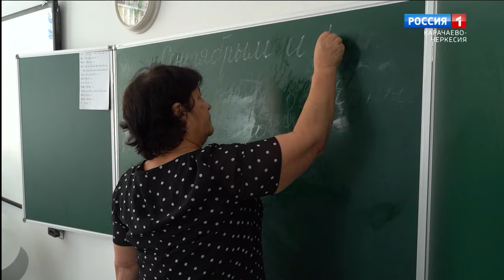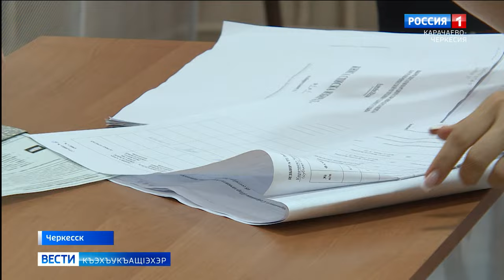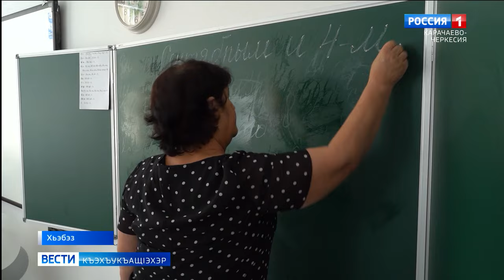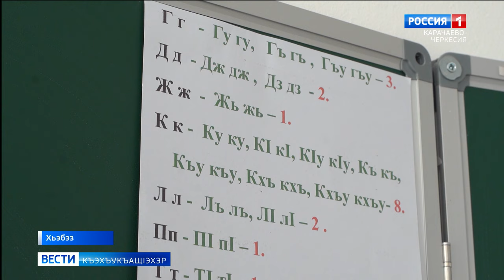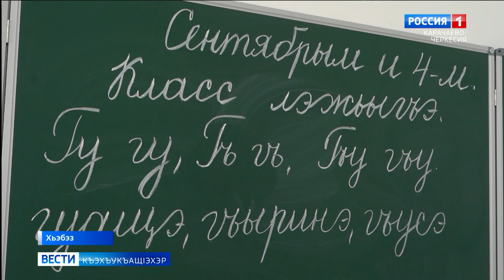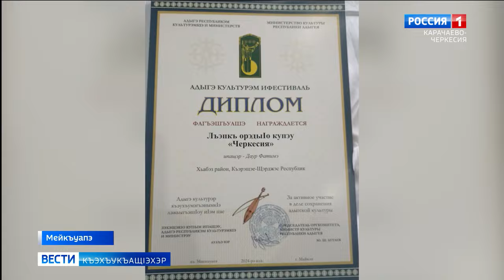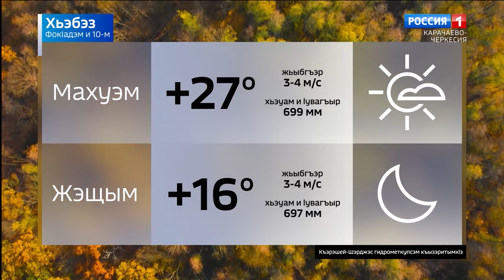Вести на черкесском языке 10.09.2024